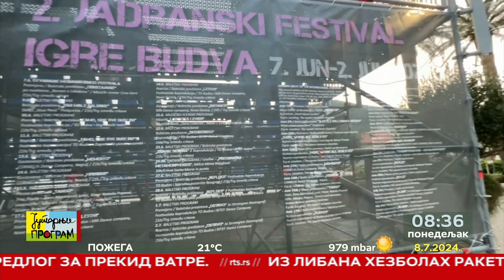RTS JUTARNJI PROGRAM - Drugi jadranski festival igre u Budvi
Leto je vreme festivala, a u Budvi je Drugi jadranski festival igre  tokom gotovo mesec dana trajanja okupio umetnike  iz više evropskih zemalja.  U fokusu manifestacije bile su plesne predstave, od kojih je pet premijerno prikazano.